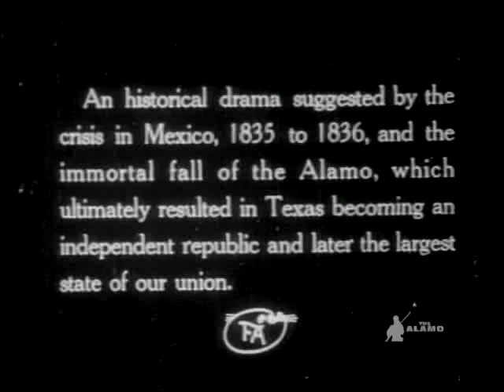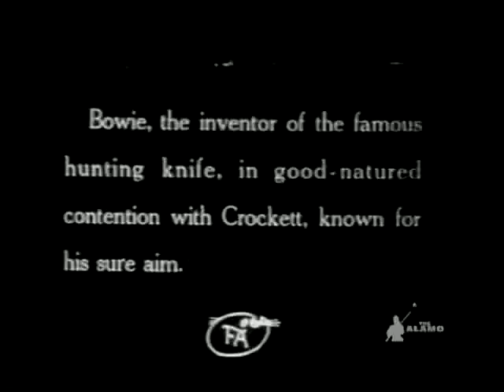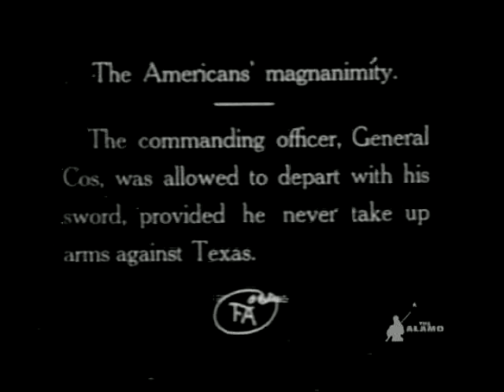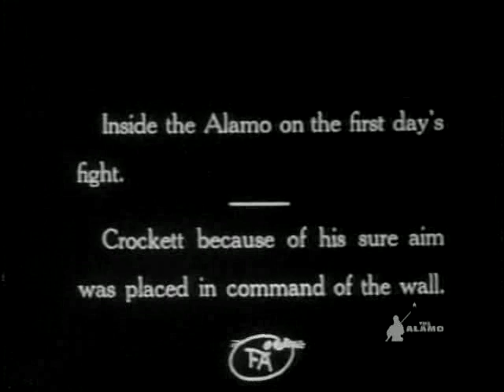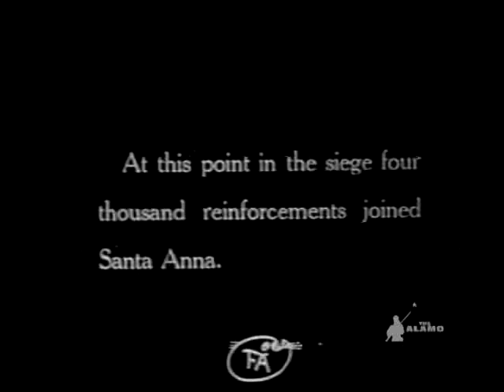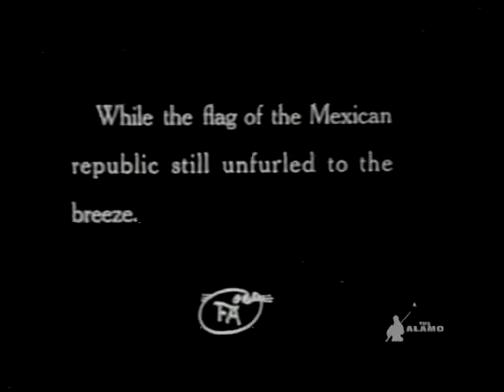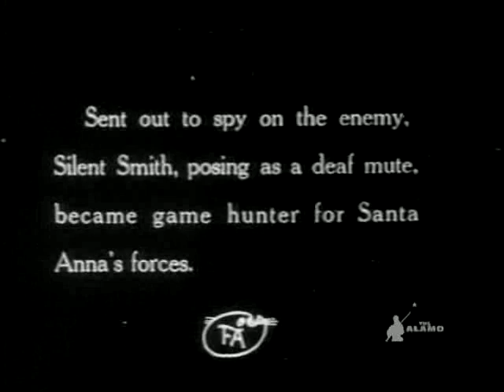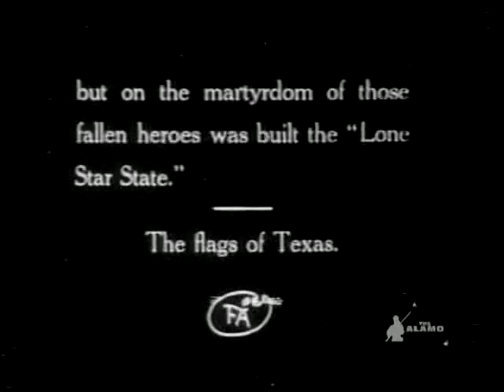Martyrs of the Alamo/The Birth of Texas (1915) American war drama film directed by Christy Cabanne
Martyrs of the Alamo (also known as The Birth of Texas) is a 1915 American historical war drama film written and directed by Christy Cabanne. The film is based on the historical novel of the same name by Theodosia Harris, and features an ensemble cast including Sam De Grasse, Douglas Fairbanks, Walter Long and Alfred Paget. Fairbanks role was uncredited, and was his first role in film, although his first starring role, in The Lamb, was released prior to this picture. The film features the siege of Béxar, the Battle of the Alamo, and the Battle of San Jacinto.

While making claims to historical accuracy, the film depicts the Mexican population in San Antonio in 1836 as a group of ill-mannered drunks. One scene depicts a Mexican officer verbally assaulting a white woman and making advances on her. The white woman reports the incident to her husband, Almeron Dickinson, who in turn shoots the Mexican officer. In his book Remembering the Alamo, author Richard R. Flores, argues that the negative portrayal of the Mexican population is due to racism toward Mexicans in 1915, the year the film was produced. A copy of the film is preserved at the Library of Congress.